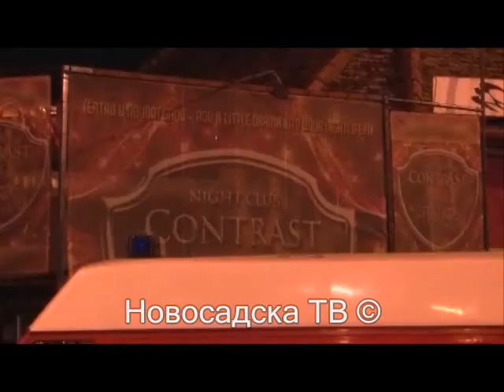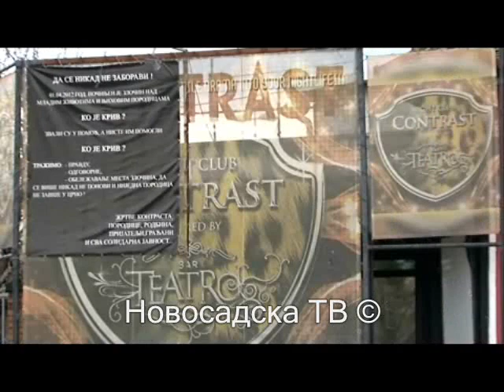godinu dana od tragedije u kontrastu